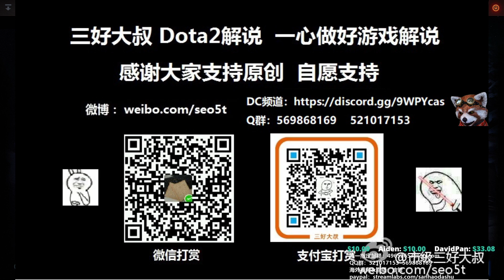【三好大叔Dota2】724B版本奶棒人史诗级加强 新版本讲解